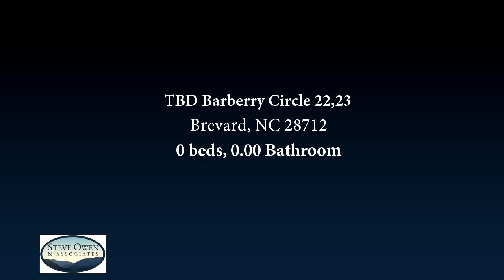Lots And Land for sale - TBD Barberry Circle 22,23, Brevard, NC 28712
Build your dream home on this large lot along Island Ford Road and Barberry Circle in Barberry Heights subdivision. Out in the county but close to town. Lot could potentially have a view. Buyer to verify property borders via survey.

Bedrooms: 0
Bathrooms: 0.00
Square Feet: 0
Price: $40,000